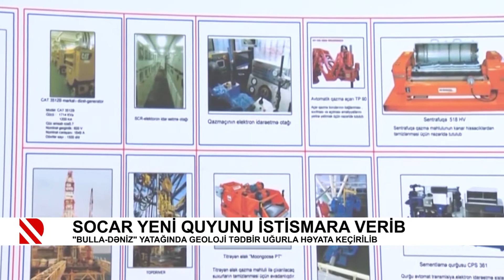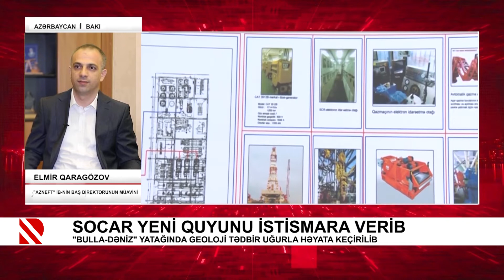SOCAR YENİ QUYUNU İSTİSMARA VERİB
"Bulla-dəniz" yatağında geoloji tədbir uğurla həyata keçirilib